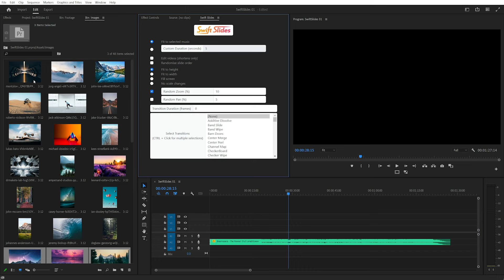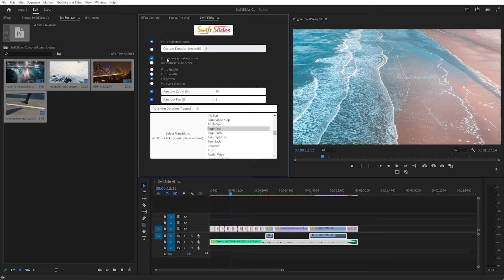Swift Slides for Premiere Pro Quick Start Tutorial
Swift Slides lets you create simple fast slideshows that fit to your selected audio in Premiere Pro!
0:00 Creating a simple Swift Slides slideshow
0:41 Changing settings and adding videos
1:17 Editing videos and randomising slide order